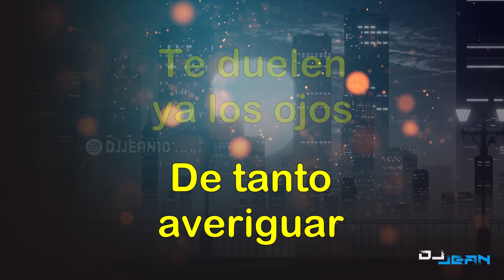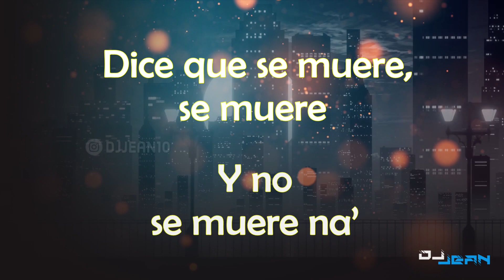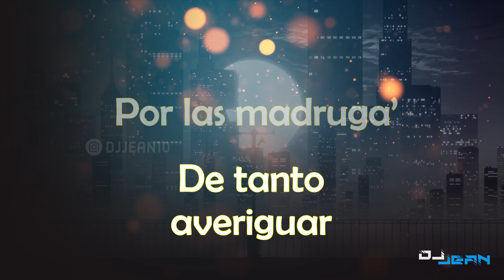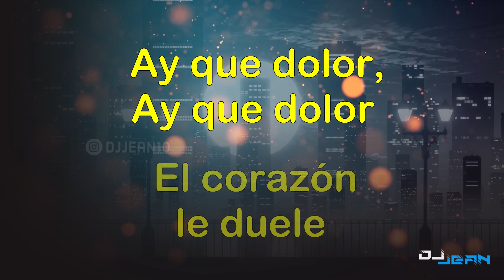The Tnt Orquesta - La pobrecita LETRA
La pobrecita - The Tnt Orquesta Letra

A ti te duelen las manos
De tanto manotear
Te duele ya la trompa
De tanto bembeciar
Te duelen las canillas
De tanto caminar
Te duelen ya los ojos
De tanto averiguar
Ay que dolor,
Ay que dolor
El corazón le duele
Llama al doctor,
Llama al doctor
Sino la pobre se muere

Dice que se muere
Se muere
Y no se muere na’
Ya la canilla
Le falla
No quiere guarachar
De tanto que cámara
Las manos
las tiene bien hinchá’
no quiere replicar
de tanto averiguar
por la madruga’
Doña fulana
Se pasa hablando por la ciudad
Corre llama
La ambulancia que se muere
Qué tiene la bemba
La tiene colorá’

Que tiene la bemba
Colora’
Doña fulana se pasa hablando
Por la ciudad
Se muere
De tanto averiguar
Por la madruga’
El corazón no le quiere
Replicar
De tanto que camina
Las piernas
Se le van gastando
Ya las canillas le fallan
No quieren guarachar
Corre llama la ambulancia
Que se muere

Ay que dolor
Ay que dolor
Llama al doctor
Llama al doctor